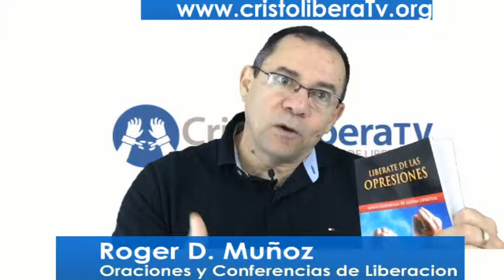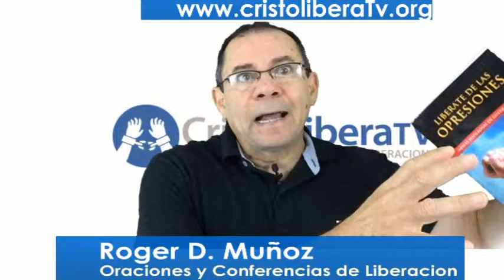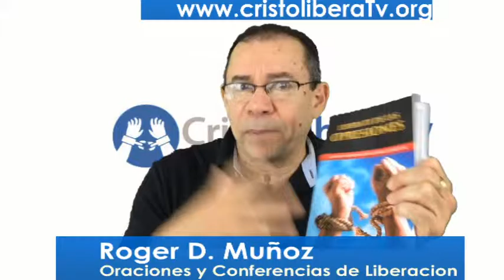capture 30 August 2015 08 04 16 PM 00000